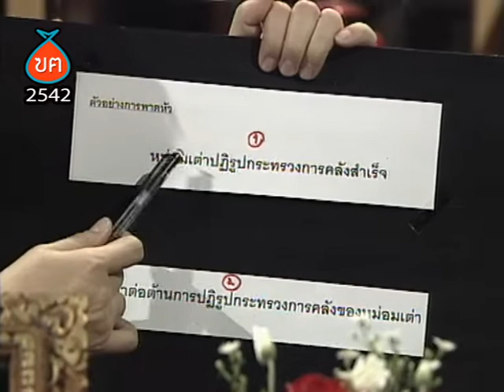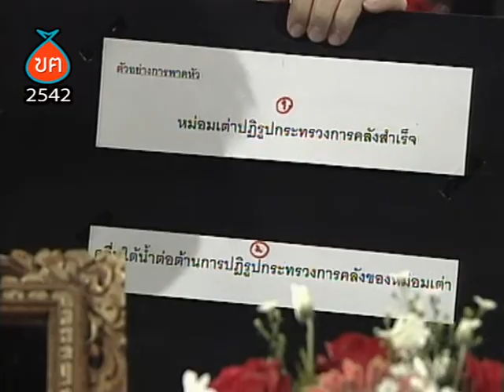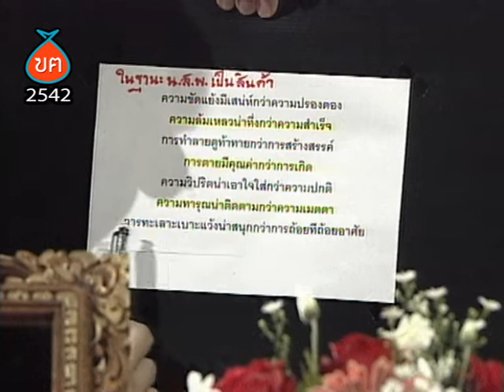สื่อชอบเสี้ยม เล่นข่าวร้าย HL ฃฅ 143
สื่อชอบเสี้ยม เล่นข่าวร้าย
Highlight ขอคิดด้วยคน ตอน สื่อมวลชนไทย กระจกหรือตะเกียง
ประเมินบทบาทของสื่อมวลชนไทย หลังยุคเศรษฐกิจฟองสบู่แตก  กับ
1. ดร.เกษม ศิริสัมพันธ์ นักวิชาการด้านสื่อสารมวลชน
2. ดร.ลิขิต ธีรเวคิน รองประธานที่ปรึกษาพรรคความหวังใหม่ นักวิชาการด้านรัฐศาสตร์
3. ถวิล ไพรสณฑ์ ส.ส.พรรคประชาธิปัตย์